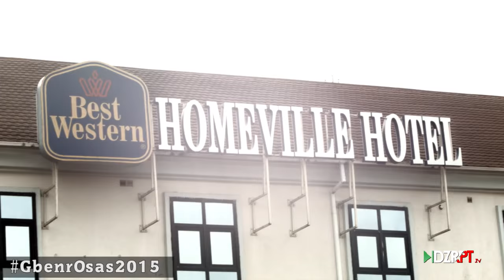The Wedding Guest GbenrOsas2015: Gbenro Ajibade and Osas Ighodaro's Wedding (1)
Tajé and the DZRPT team head to Benin to be a part of the beautiful traditional wedding of Tinsel stars Osas Ighodaro and Gbenro Ajibade.